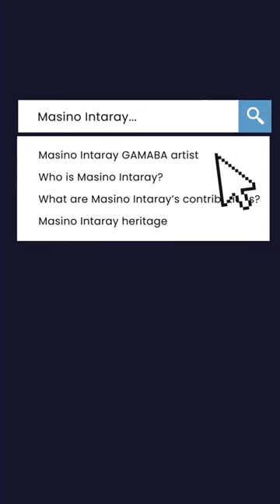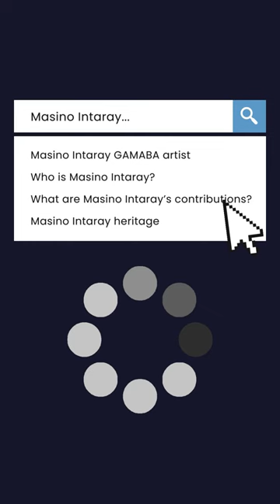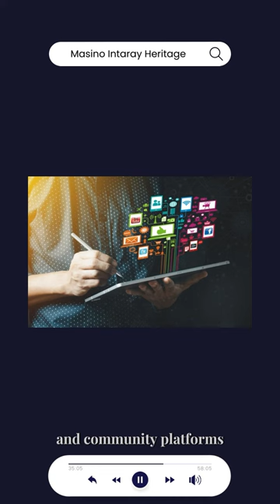GAMABA Artist, Masino Intaray | CPAR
12B, Kirsten Angeles and Rhiam Lorica
CPAR PT